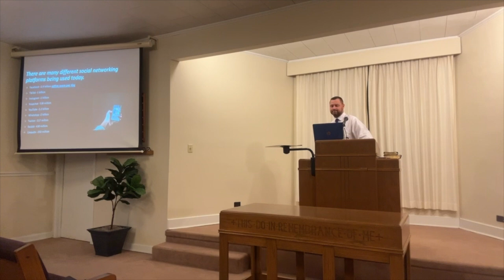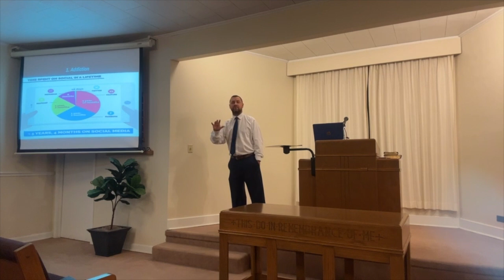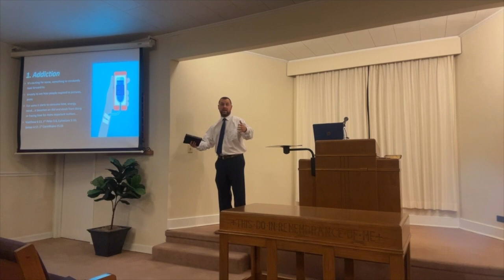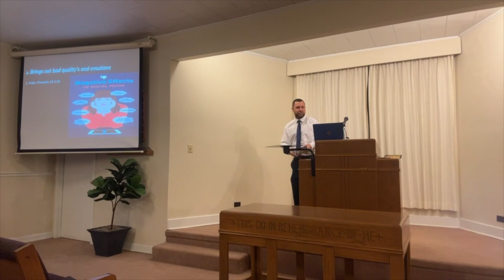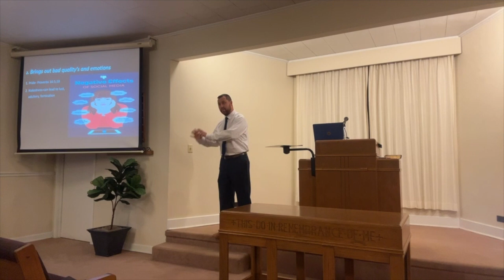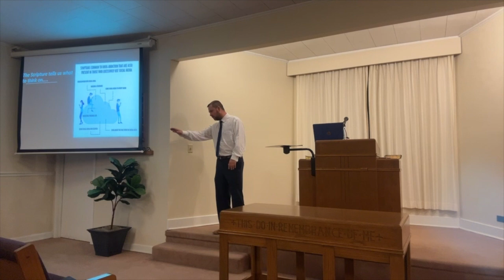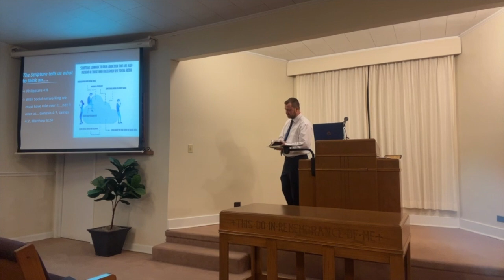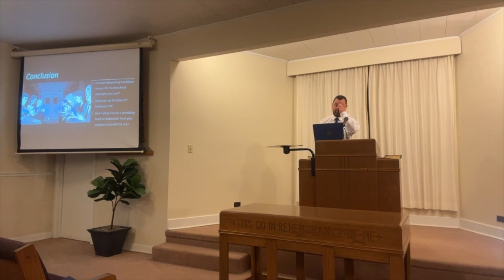Social Networking And Christianity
Meeks Street Church Of Christ Gospel Meeting Lesson #3.
Sunday Morning, October 20, 2024.
With Guest Speaker: Mitchell Dalrymple.